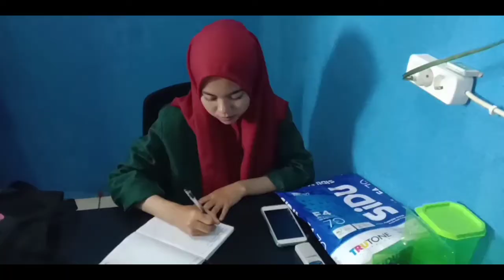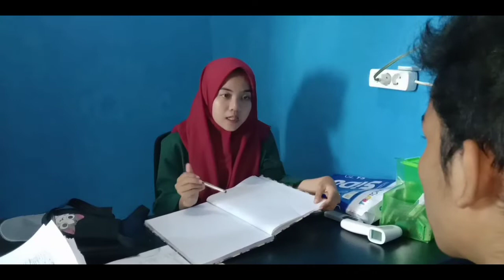SEDERHANA. film pendek ramik ragom 2022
Sukses adalah ketika kita bisa menikmati dan mencintai pekerjaan kita, serta bersyukur atas apa yang kita miliki.
-"Tunas Muda"-